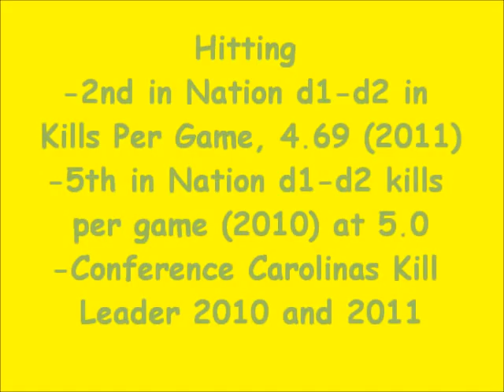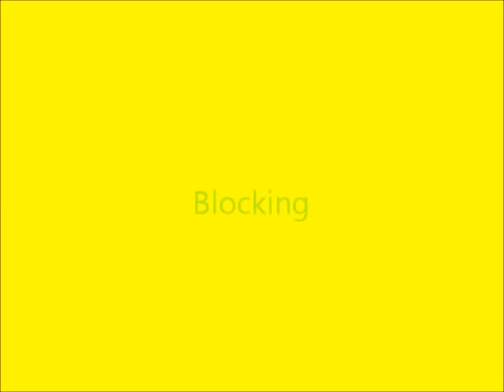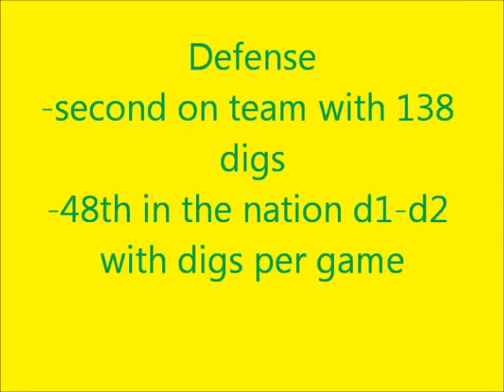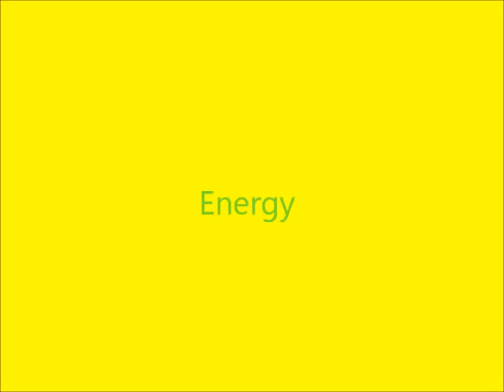Chad Mercado Official Highlight Video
Official Final Cut 1